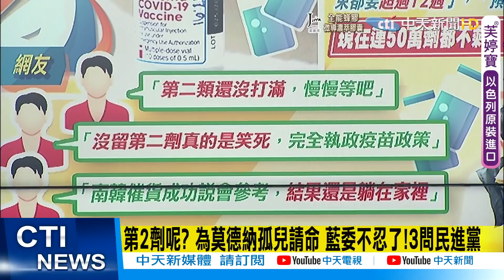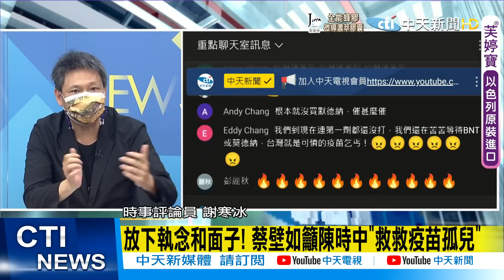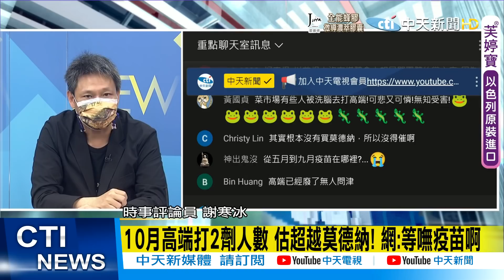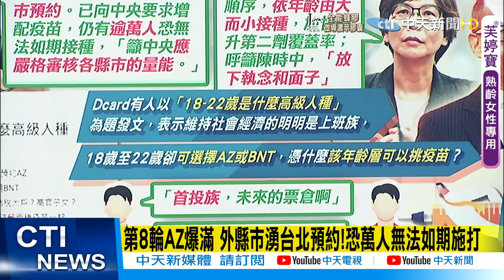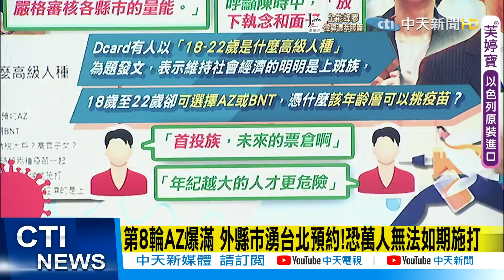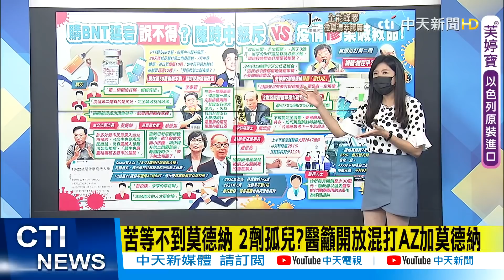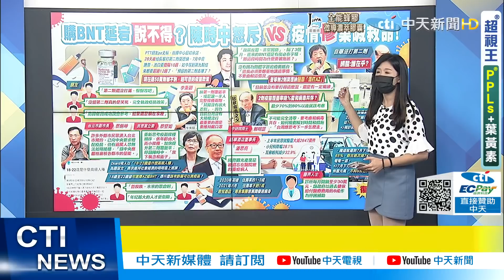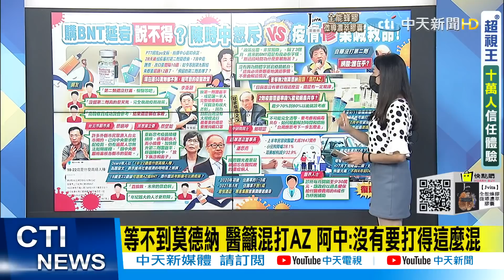【鄭亦真辣晚報】"效期過了啦! "還禁混打! 餐飲旅宿"慘"業喊救命@中天新聞CtiNews 精華版